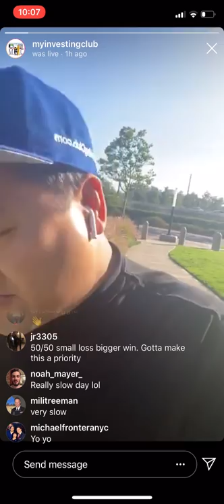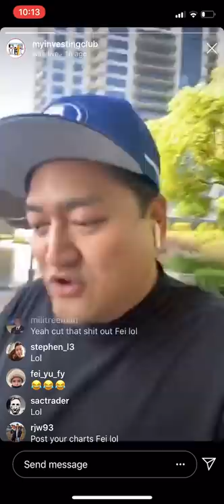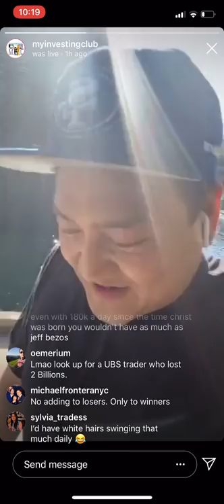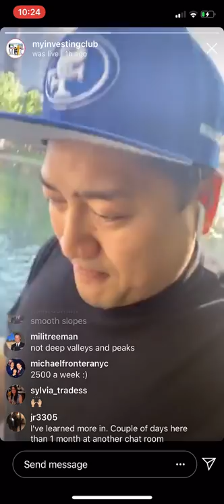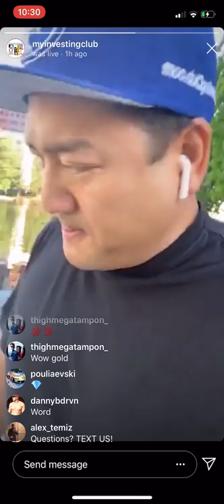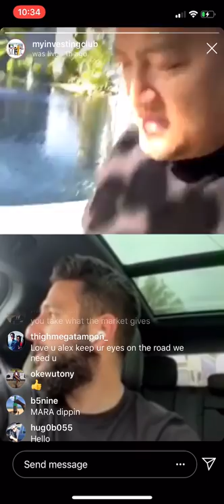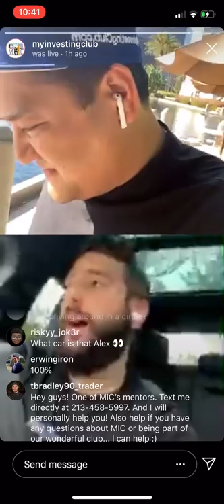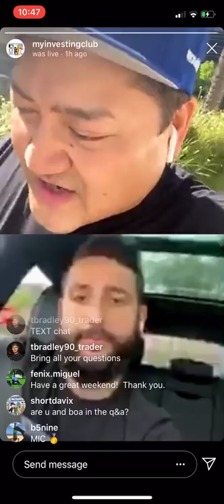How To Make $1.7K On A SLOW DAY | How To Level Up In Trading w/ Bao & Alex Temiz